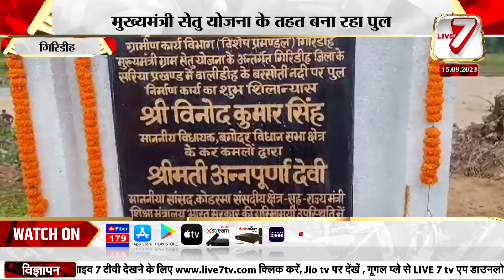गिरिडीह: मुख्यमंत्री सेतु योजना के तहत बना रहा पुल, विधायक ने किया पुल का किया शिलान्यास